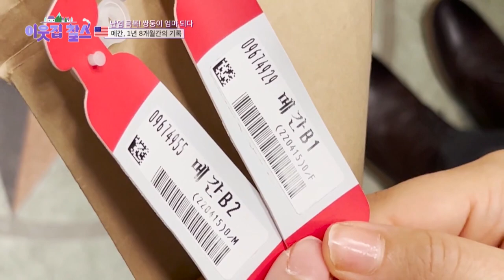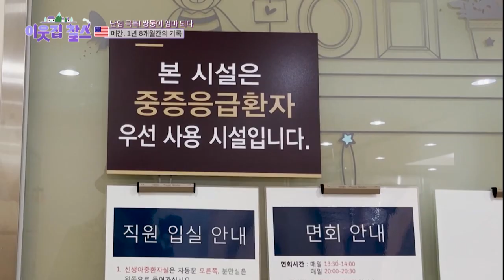Words can't express how happy I was! [My Neighbor Charles : Ep.389-1] | KBS WORLD TV 230619